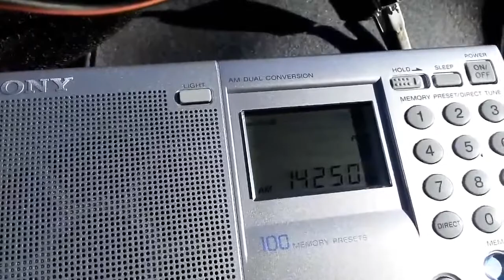9A17YOTA Croatia SWL 20m 20171223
Reception in Spain with SONY ICF-SW7600GR